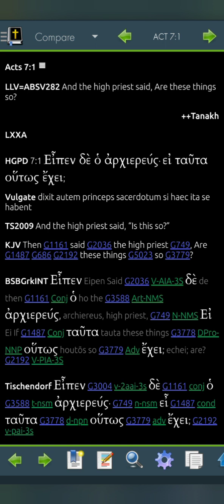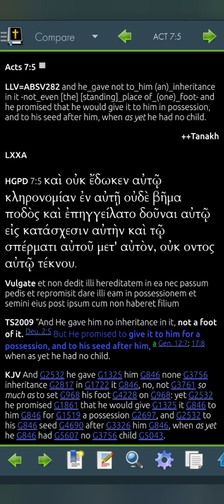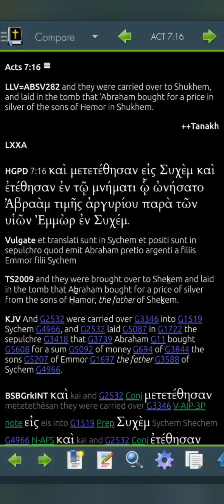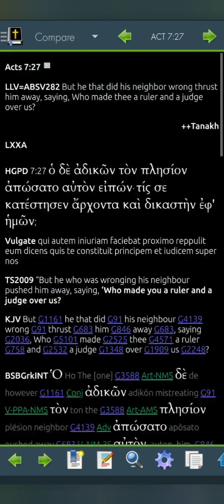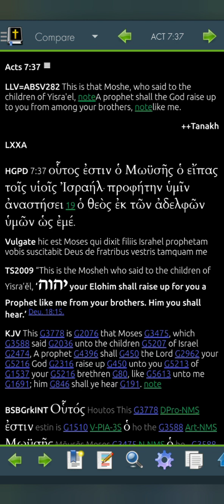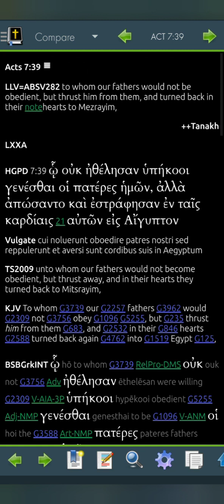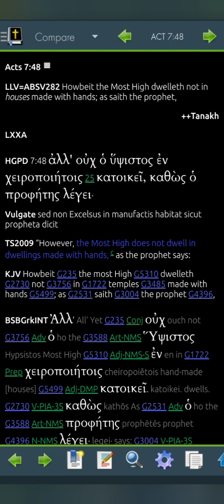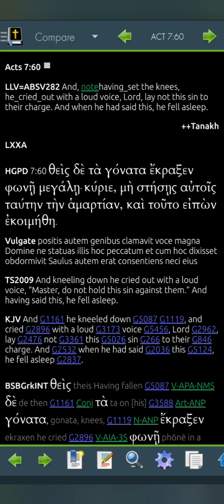Acts 7 LLV282 for 2024 (Read Me The Bible, Garth.)